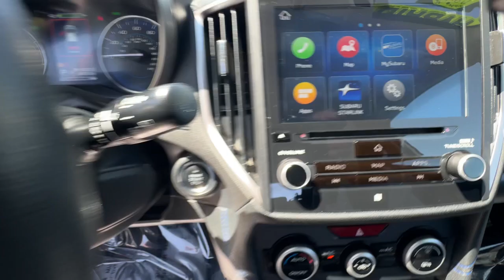2023 Subaru Crosstrek Ventura, Camarillo, Santa Barbara, Oxnard, Thousand Oaks C91419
Crystal White Pearl Used 2023 Subaru Crosstrek Hybrid available in 6404 Auto Center Drive, Ventura, California at Kirby Subaru of Ventura. Servicing the Ventura, Camarillo, Santa Barbara, Oxnard, Thousand Oaks, area.

CERTIFIED PREOWNED PROGRAM. Recent Arrival! Certified. One Owner! Non Smoker! Passed Dealer Inspection Just Detailed Recent Oil Change AWD Crystal White Pearl Navy W/Blue Stitching Leather. Crystal White Pearl AWD 2.0L DOHC 2023 Subaru Crosstrek HybridbrbrSubaru Certified Pre-Owned Details:brbr * 152 Point Inspectionbr * SiriusXM 3-Month trial subscription $500 Owner Loyalty coupon & 1 year trial subscription to STARLINKbr * Vehicle Historybr * Roadside Assistancebr * Transferable Warrantybr * Powertrain Limited Warranty: 84 Month/100000 Mile (whichever comes first) from original in-service datebr * Warranty Deductible: $0brbrbrSee us today at Kirby Subaru! Excellent selection of Used Vehicles Financing Options Serving Ventura Oxnard Camarillo Santa Barbara Ojai Simi Valley Newberry Park Thousand Oaks Moorpark Los Angeles San Luis Obispo Santa Maria Santa Paula Fillmore Valencia Castaic Malibu Carpinteria Calabasas Montecito Ventura County Los Angeles County Santa Barbara County.